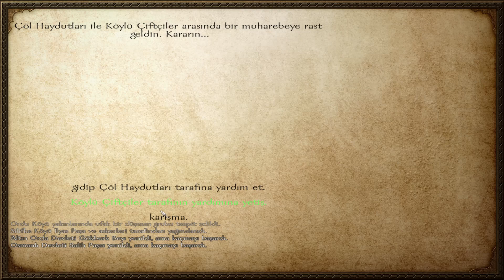İNTİKAM ALIYORUZ / M&B Warband ANKARA SAVAŞI MOD - Bölüm 4